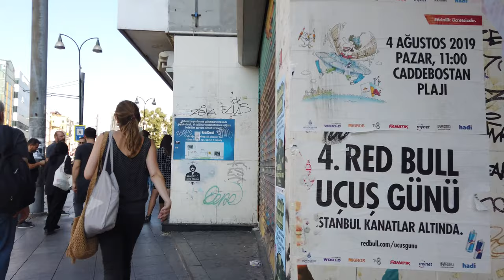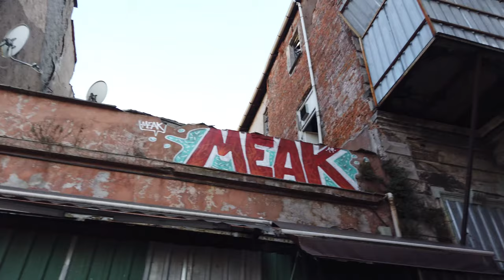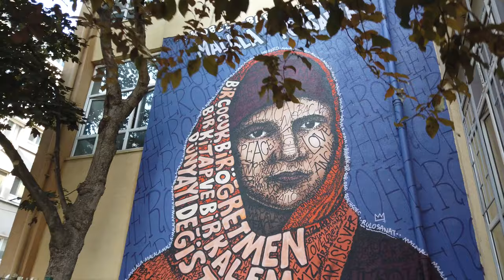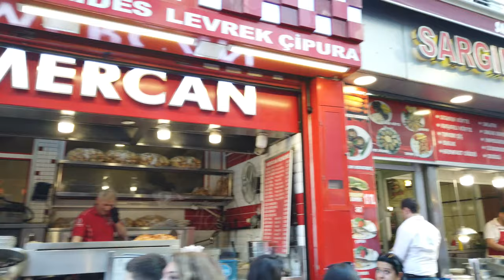Walking in ISTANBUL / Turkey 🇹🇷- Kadıköy Tour (Asian Side) - 4K 60fps (UHD)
Kadıköy on Istanbul’s Asian shore is a laid-back residential neighbourhood of this city.

Both Kadıköy (ancient "Khalkedon") and Üsküdar (ancient "Chrysopolis"/"Scutari") started as independent cities and incorporated into Istanbul in the late 19th century. We walked in other parts of Istanbul

We arrive with the ferry over the Bosphorus from the Anatolian / European side and start our tour at the ferry pier.

After a few minutes we reach the busy cenrtal district and walk all around for about one hour there. We see everything from busy shopping street, residential areas and many cafés and restaurants. There are murals and even some little art markets.

The tour ends again near the ferry pier at Kadikoy Square with the Statue of Ataturk.